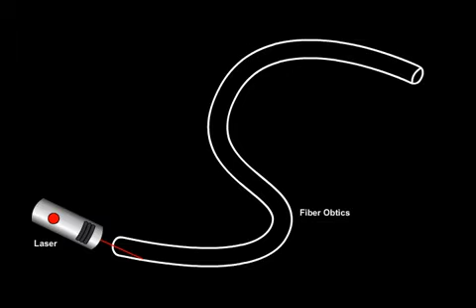เส้นใยนำแสง หรือ Fiber Optic วิทยาศาสตร์ ม.4-6 (ฟิสิกส์)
เส้นใยนำแสง หรือ Fiber Optic
สื่อชิ้นนี้ประกอบการใช้งานกับ "หนังสือเรียนรายวิชาพื้นฐาน วิทยาศาสตร์ เพิ่มเติม ม.4-6 ฟิสิกส์ เล่ม 4"